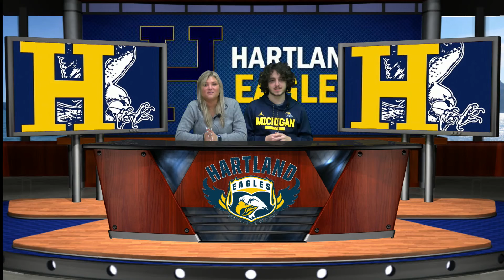Student News 2/10/20